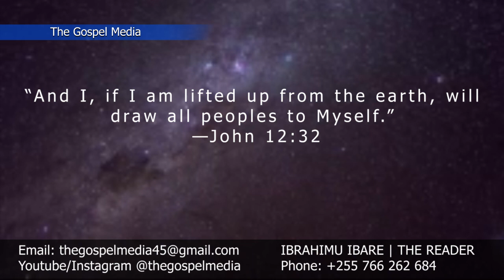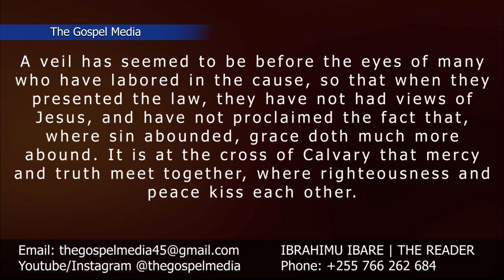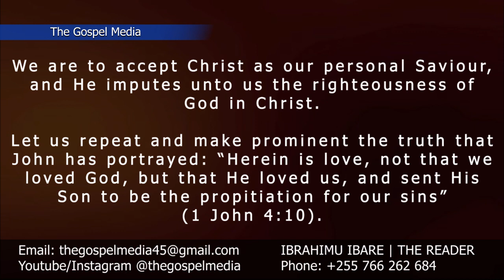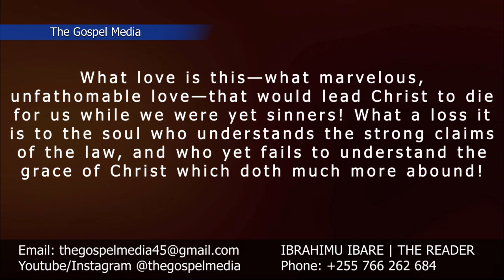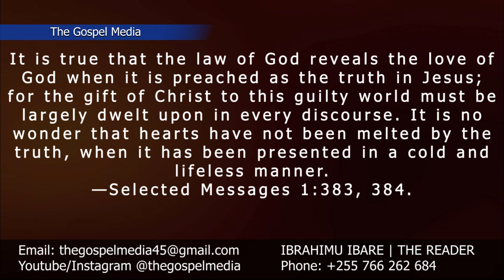Kesha la Asubuhi, Aprili 29, 2023 || Kitovu Kikuu Cha Mvuto || Great Center of Attraction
In the love of God has been opened the most marvelous vein of precious truth, and the treasures of the grace of Christ are laid open before the church and the world. “For God so loved the world, that He gave His only begotten Son” (John 3:16). What love is this—what marvelous, unfathomable love—that would lead Christ to die for us while we were yet sinners! What a loss it is to the soul who understands the strong claims of the law, and who yet fails to understand the grace of Christ which doth much more abound! It is true that the law of God reveals the love of God when it is preached as the truth in Jesus; for the gift of Christ to this guilty world must be largely dwelt upon in every discourse. It is no wonder that hearts have not been melted by the truth, when it has been presented in a cold and lifeless manner.
— Selected Messages 1:383, 384.